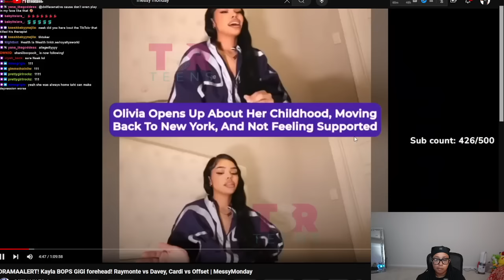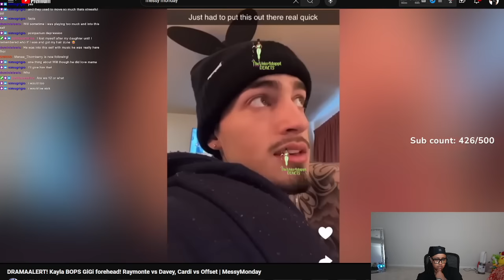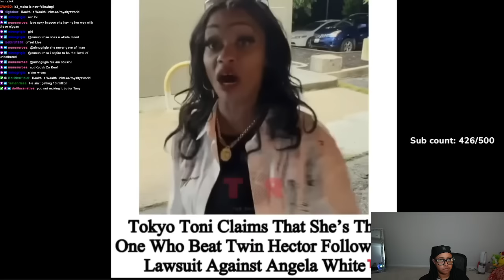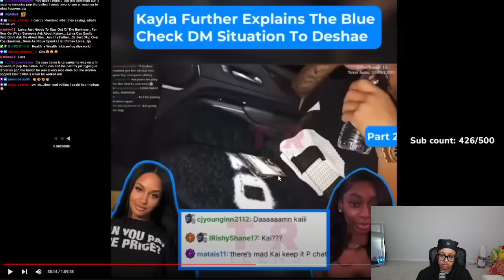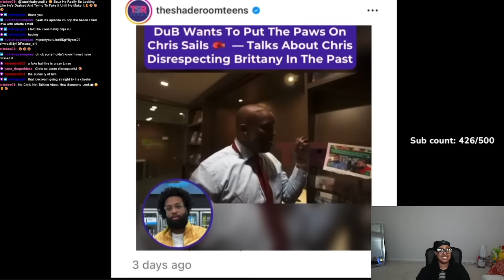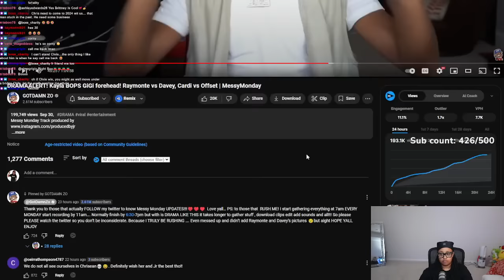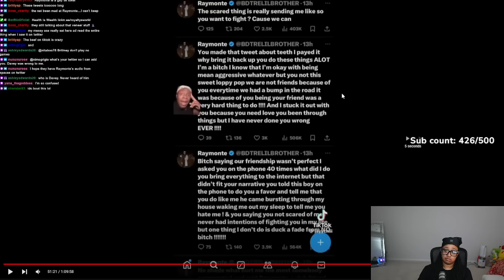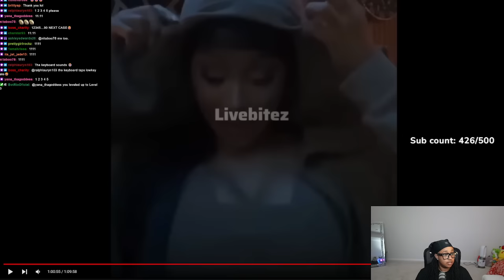DRAMAALERT! Kayla BOPS GiGi forehead! Raymonte vs Davey, Cardi vs Offset | MessyMonday